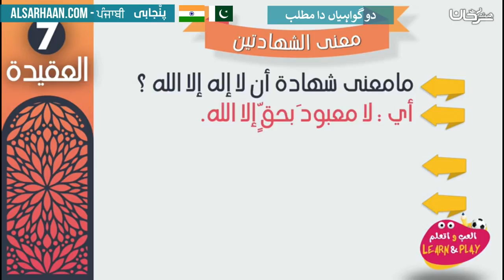دو گواہیاں دا مطلب